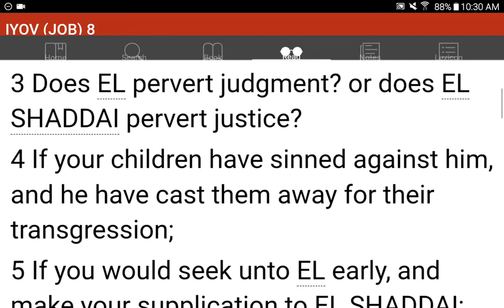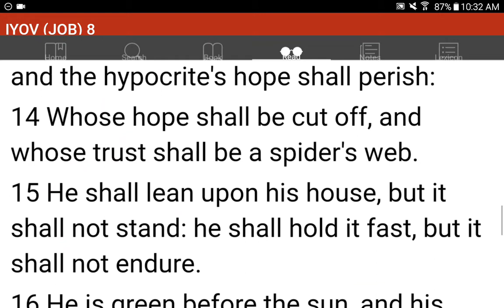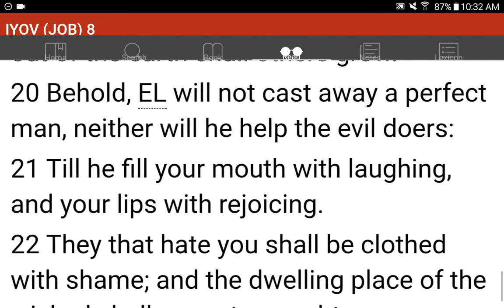💜h?™ "What's the MOST HELPFUL & SIMPLEST WAY that WORKS?"™ GIVE 1P/Month NOW! GCash